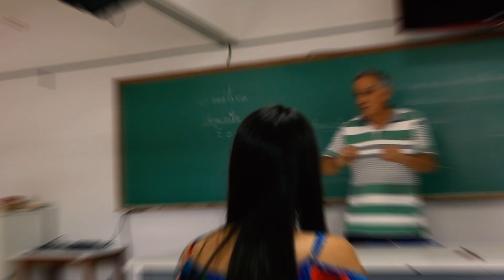V Congresso de Inovação e Metodologias no Ensino Superior e Tecnológico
O V Congresso de Inovação e Metodologias no Ensino Superior e Tecnológico (V CIM) será realizado entre os dias 28 e 30 de abril de 2020 na UFLA com o tema “Inclusão, permanência e sucesso: como inovar para alcançar cada estudante?”. Venha participar!